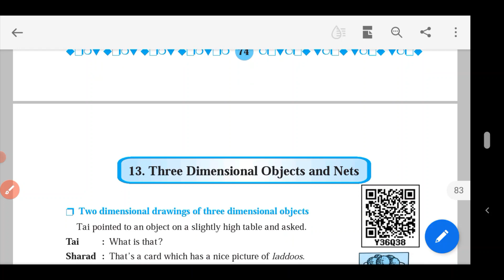Perimeter and Area 5th Standard Problem Set 50